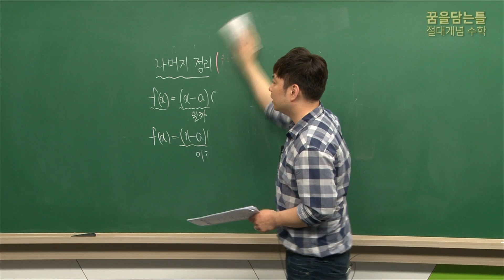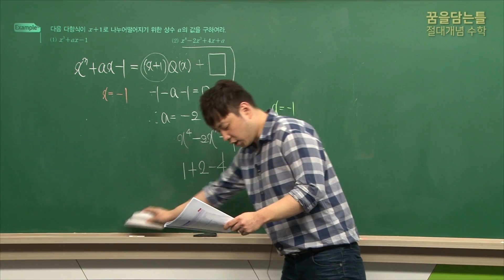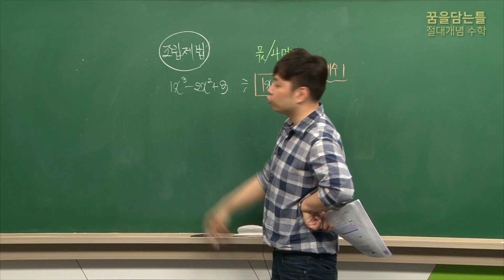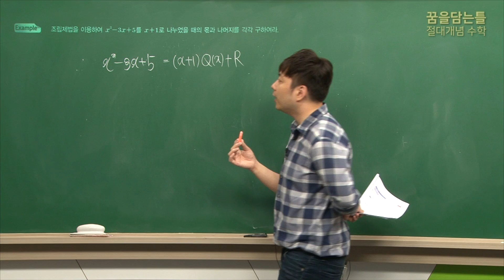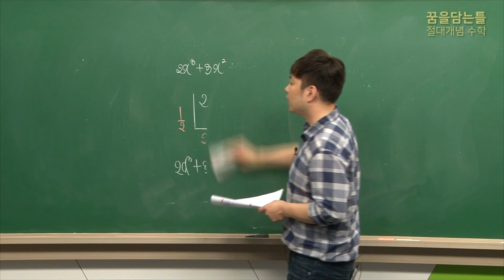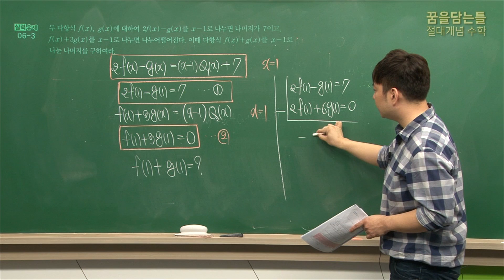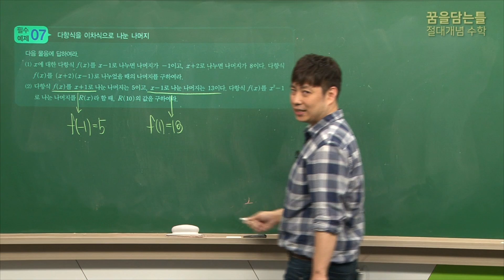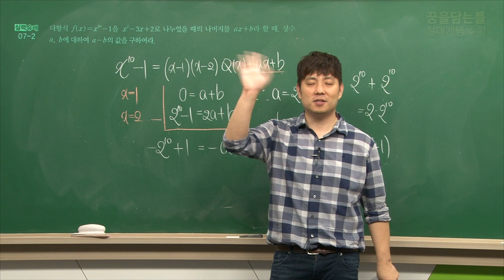고등 절대개념 수학(상) - 9강 나머지 정리와 인수 정리 1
새 교육과정에 최적화된 수학 기본서
EBS 이민형 선생님의 무료 동영상 강의 제공

꿈을담는틀 "절대개념" 수학 (상)
1. 개념정리
2. 필수 예제 + 수준별 유제
3. 개념&유형특강
4. 시험에 꼭 나오는 중단원 문제